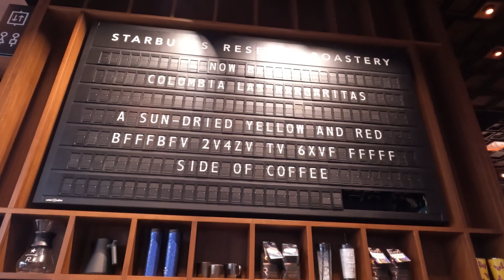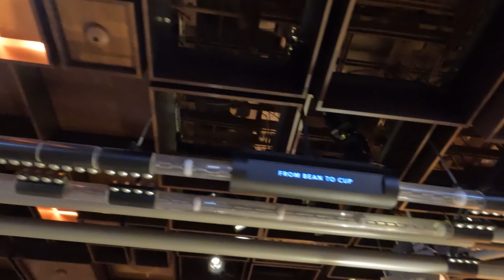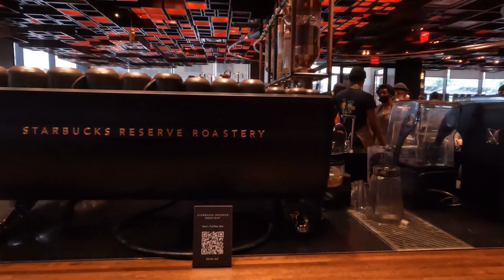The world's largest Starbucks?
This is a Starbucks Reserve in New York.
this is one of world's largest Starbucks Reserve in New York
The location is right next to Chelsea Market.
It is a Starbucks where you can drink wine and cocktails and have a large bakery.
This Starbucks has a bar where you can drink coffee cocktails and drinks including wine.
Probably the biggest Starbucks in the world.